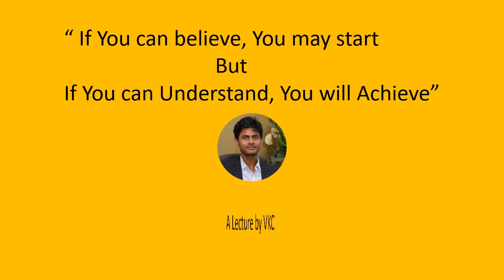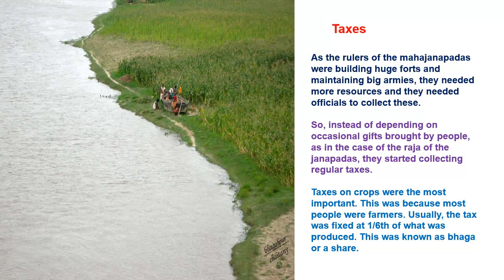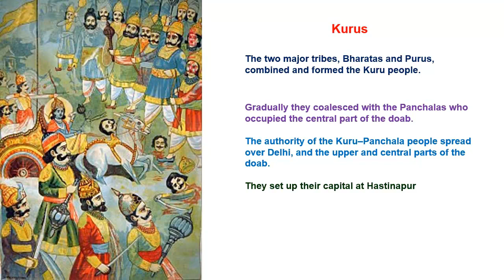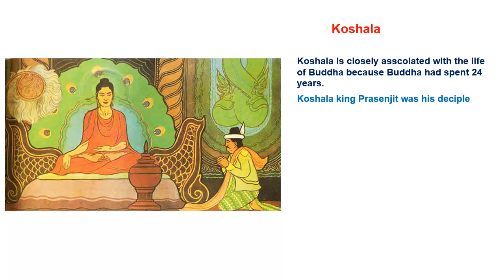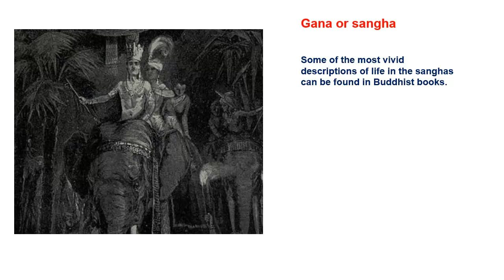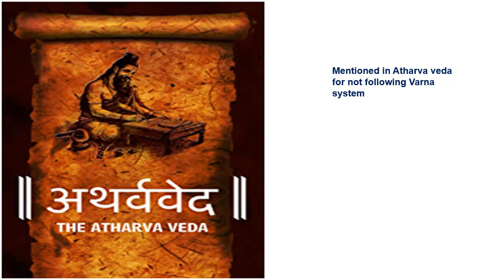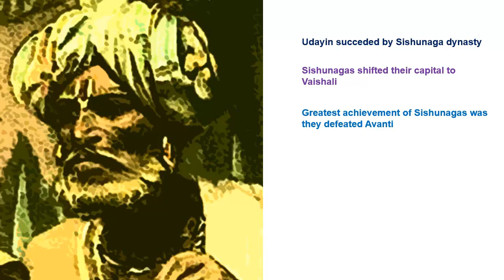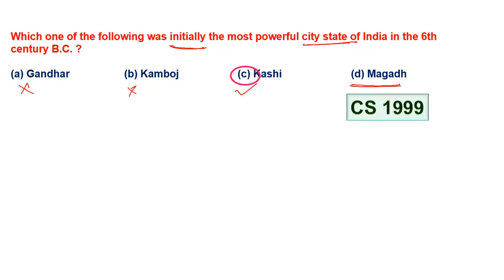Mahajanapadas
Mahajanapadas is a simple topic in ancient history, occasionally a question can be asked in Prelims.

Enroll in the course "Transform into an IAS Officer in 100 days" and clear Civil Services Exam in the first attempt.